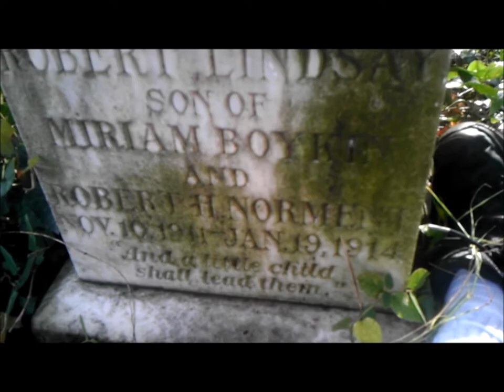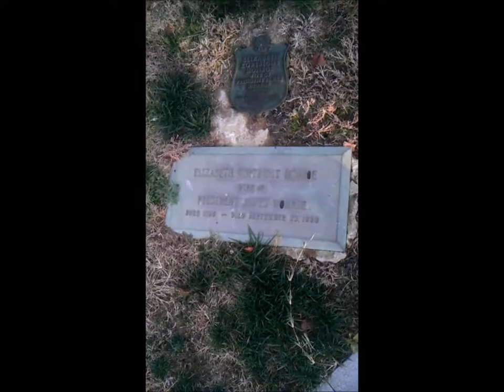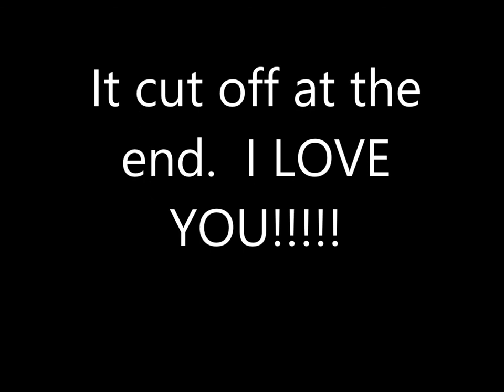Holly wood Cemetery